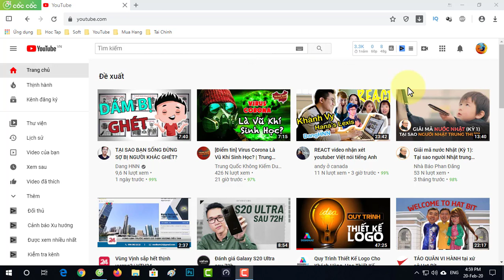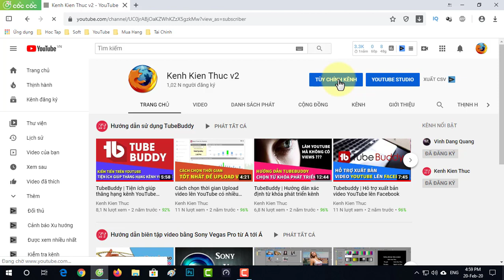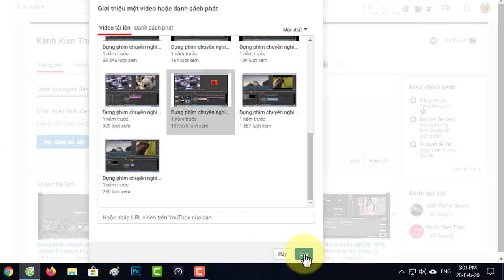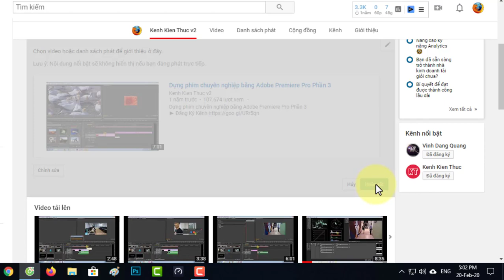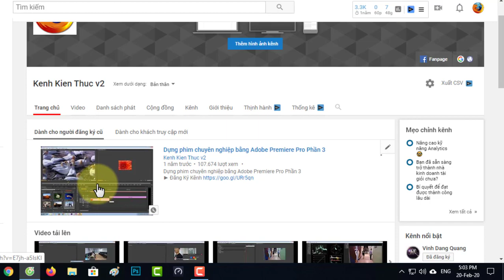Cách thiết lập NỘI DUNG NỔI BẬT và VIDEO GIỚI THIỆU kênh YouTube của bạn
Video này hướng dẫn các bạn tự tay thiết lập nội dung nội bật (video chúng ta muốn quảng bá đối với khán giả đã đăng ký kênh) và video giới thiệu (video giới thiệu kênh cũng giống như đoạn giới thiệu cho một bộ phim) kênh YouTube của mình.